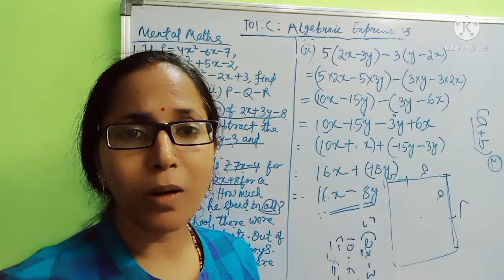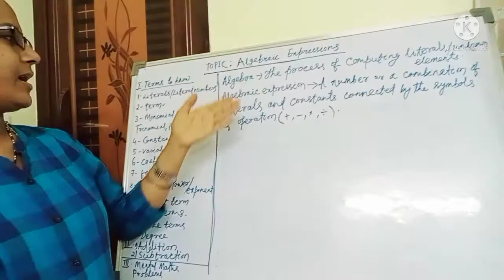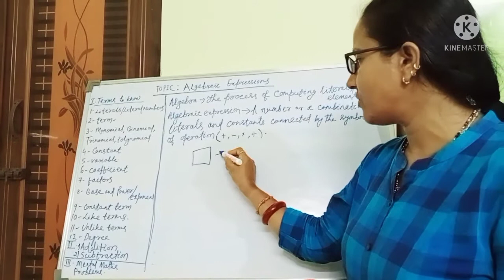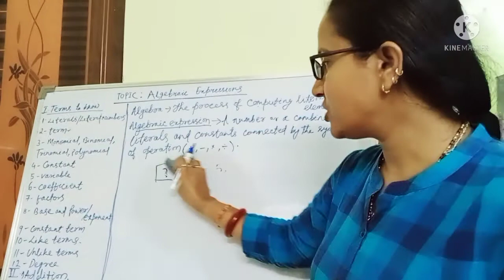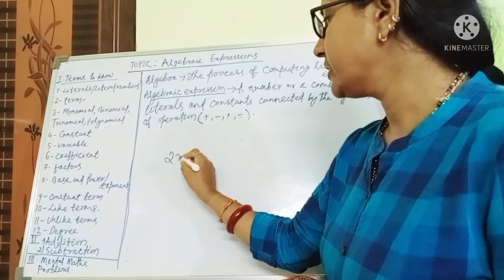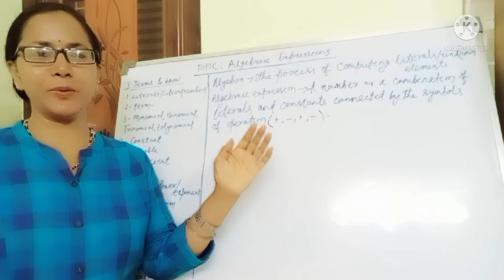PART -1: Algebraic expression//Terms to know//Addition and Subtraction//mental maths solution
This is part -1: of Algebraic expression. It describes
   - definition of algebra
   - definition of algebraic expression
   - literals